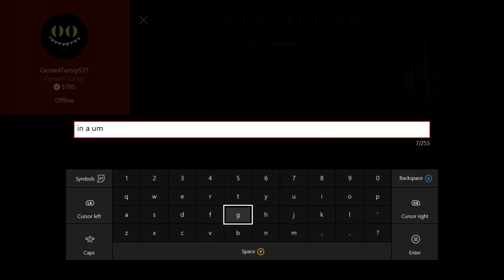proofups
A kid they knew joined our team after we were building specialists and streaking and refused to leave the game after me messaging him to leave and resumed to spawn in and grab bomb before the match had to be ended.